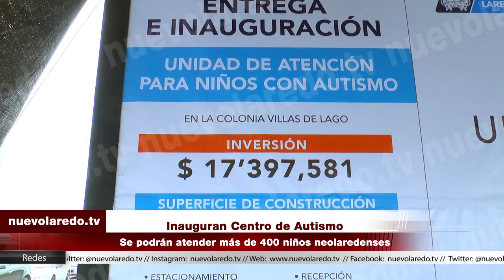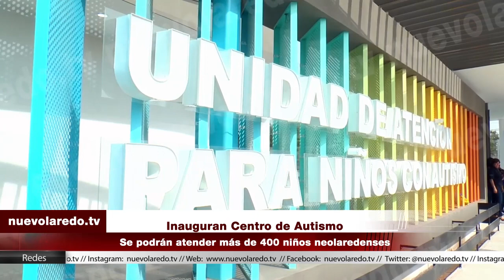Inauguran Centro de Autismo